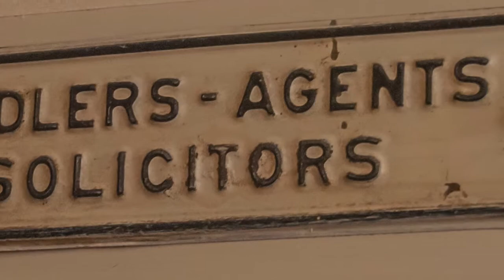3209 Seminary Ave 2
Once upon a time… on a gracious tree-lined street… when Ginter Park was the place to be… a wonderful home was built. Fast forward to 2015, and Ginter Park has again become a lively “in” neighborhood! Neighbors still greet neighbors, but today their conversations probably revolve around going to the Farmer’s Market or meeting for dinner at one of the local eateries. This gracious Seminary Avenue home slips right into that mold. The current owners’ sensitive hands have guided the renovation of basically every surface and system and the result is a distinctive home which reflects a world of manners and gracious entertaining, while at the same time offering comfortable living for our current lifestyles. It has 5 bedrooms, 3.5 baths, stunning Living and Dining rooms and a drop dead gorgeous BRAND NEW state of the art Kitchen. There is even an Office, big Breakfast Room and Huge Rec Room that is perfect for hanging out and playing pool! This gracious home’s quality and sophisticated renovation whisper “style”. Don’t you want to be part of its history?